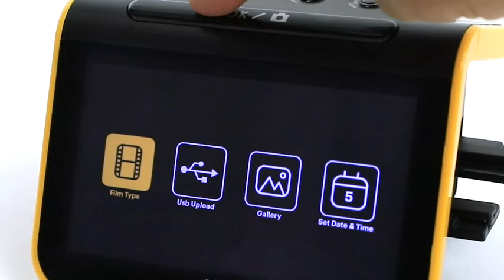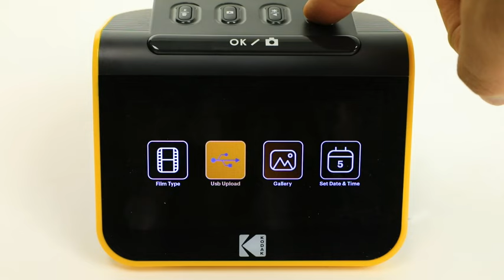KODAK Slide N SCAN Film and Slide Scanner with Large 5” LCD Screen, Convert Digital Photos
14/22MP Digital Film Scanner Lets You View, Edit & Convert Your Old Color.  5” LCD DISPLAY WITH GALLERY MODE: Features Large, Crystal-Clear Screen with Wide Viewing Angle for Instantly Previewing & Editing Photos - 0:00 - product - KODAK Slide N SCAN Film and Slide Scanner with Large 5” LCD Screen, Convert Color & B&W Negatives & Slides 35mm, 126, 110 Film Negatives & Slides to High Resolution 22MP JPEG Digital Photos.

CONVENIENT EASY-LOAD FILM INSERTS: Quick-Feeding Tray Technology Allows for Continuous Loading Action, Making Scanning Fast & Simple! Includes 50mm Slide Holder, Adapters for 135, 110 & 126 Films, Cleaning Brush, USB & HDMI Cables.

EDITING WITH A SINGLE TOUCH: Advanced Capture Software Enhances, Resizes & Converts Photos Via Easy ‘Scan’ Button—No Complex Screens or Settings! | Easy Options Let You Choose Film Type, Adjust Color/Brightness & Assign Date/Time.

SUPER CHIC. UBER COMPATIBLE: Device Handles All Your Old Slides & Negatives, Supports SD or SDHC Cards [Up to 32GB] (NOT INCLUDED) & Connects to Any Type-C USB-Enabled Computer | Gorgeous Design Blends Seamlessly w/ Your Home Décor.

Here we will show you the best and best selling products and gadgets from amazon.
Let's discuss and comment on amazing gadgets!
Watch and discover the Best Products. Only the best.

COPYRIGHT EXEMPTION:
If you have any content in our video and you don't want it to appear on our channel, please let us know by private message or email. The content will be REMOVED within 24 hours. All videos belong to the site owner and the product owner. We just want to introduce this product to the world